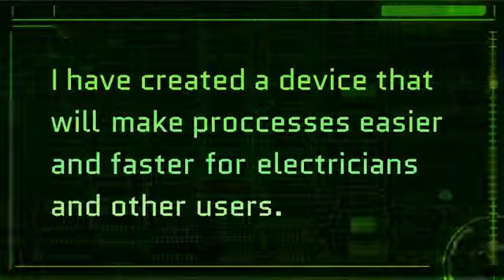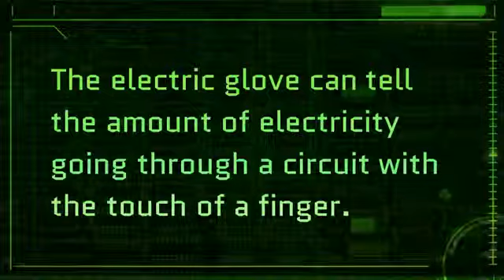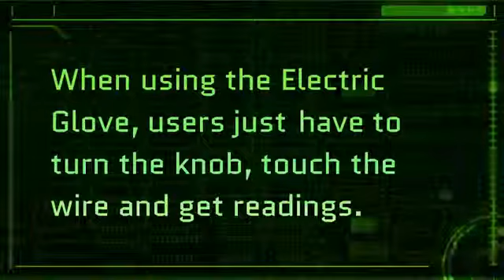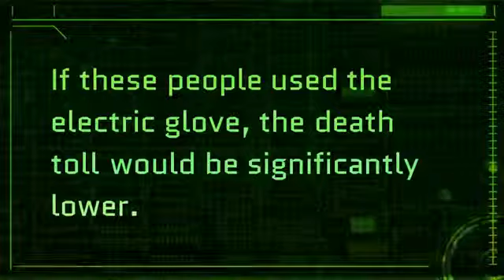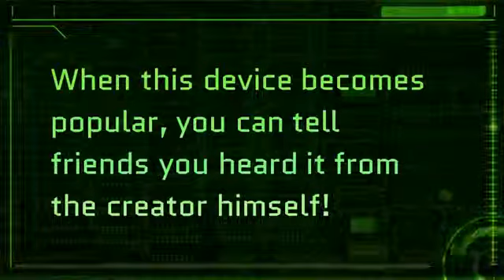The Electric Glove by Smaran Garlapati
DISTCO 2014 PBL Junior